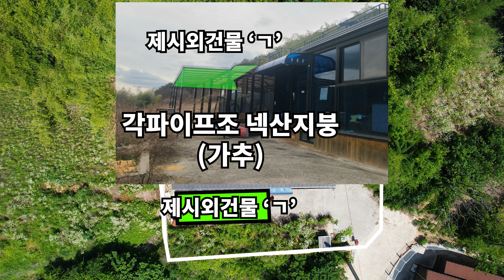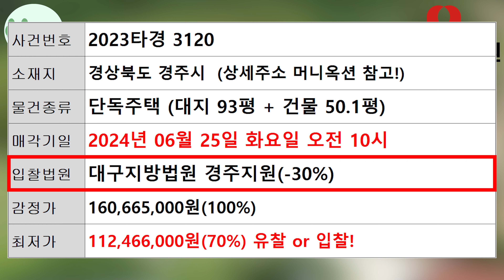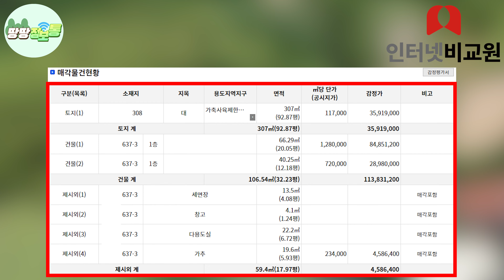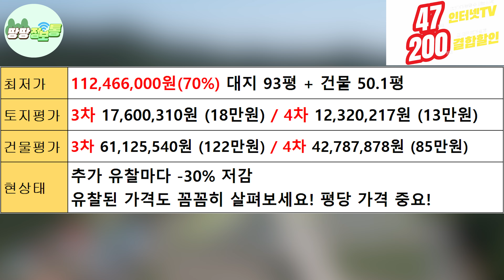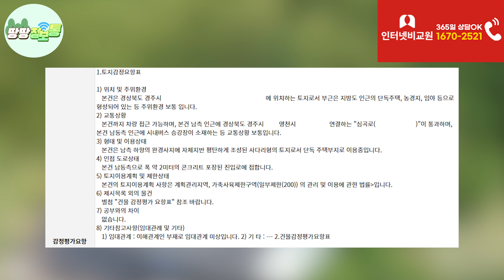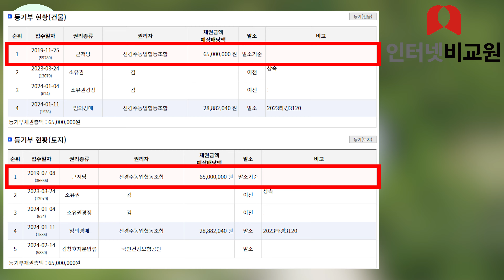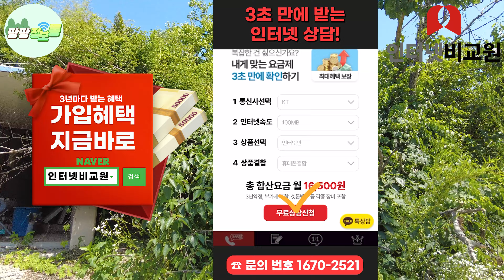2019년 신축 빈집이 헐값에 쏟아진다! 땅180평 2,500만원~ 이 집은 횡재나 다름없는 수준!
3년마다 놓친 돈💸, 왜 인터넷 변경 안하세요?

1. 인터넷tv 상담받고 최대 47만원!
2. 월 요금 최대 200만원 할인!
3. 인터넷가입 + 유심만 변경해도 추가혜택 더!
4. 당일 설치로 빠르게 목돈 마련!

365일 밤 11시까지 상담가능!

전원주택, 시골집, 땅, 직거래 영상 촬영 접수 받습니다!

유튜브 영상 관련 모든 정보,직거래,전원주택,시골집 부동산 정보 다모아

👉해당물건 상세내역,주소 및 금액
✅머니옥션✅

👉전원주택,땅,시골집 급매,직거래,경매 전국 최대 규모 홈페이지
✅ 땅집모아✅

👉유튜브 검색창 땅땅정보통 검색
모든 영상 시청 가능합니다!

방문주소, 진행상태, 결과=머니옥션 클릭✅
최저가 할인중~

👉하루 500원! 빅데이터를 활용한 물건 추천+20년 이상 부동산 전문가들이 재검증한
✅부동산 경매노트 서비스✅
매일 2회 (시세, 추천입찰가, 예상 대출가능액, 권리분석, 전문가 의견)정보를 문자로 받아보세요!